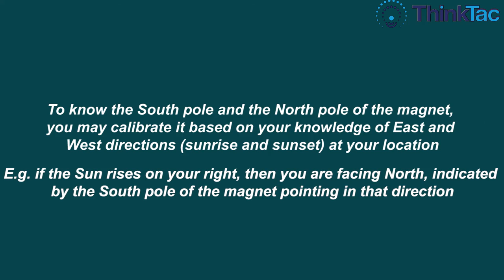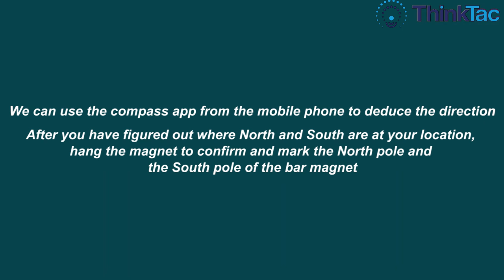DIY Compass | ThinkTac | DIY Science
The Earth happens to have its own magnetic field; in other words, it is a giant magnet in itself, because it has a rotating magnetic core. It is one of the reasons life exists on Earth, as the magnetic field provides a protective zone around the Earth preventing dangerous high energy particles penetrating our atmosphere and affecting our cells.

In this TACtivity, we make a compass of our own, using magnets and a template to mount them in, to determine the orientation of the Earth's magnetic field.